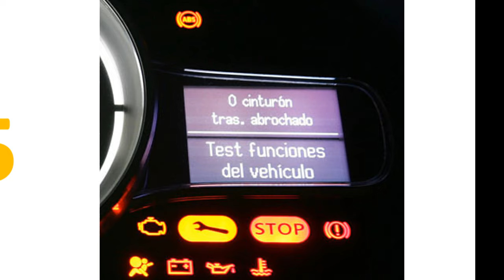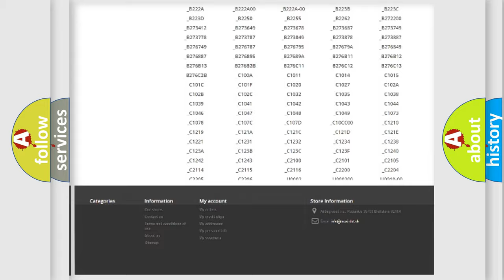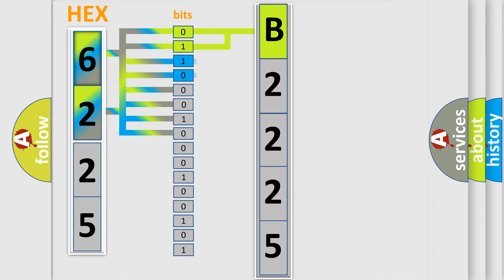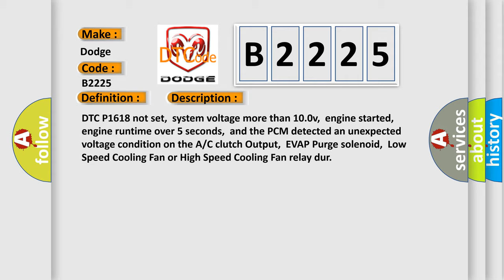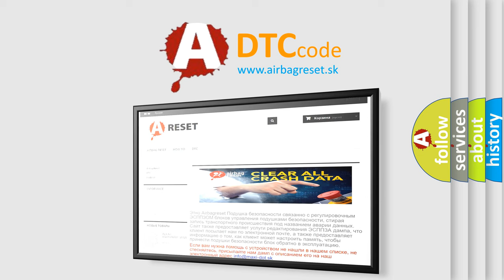DTC Dodge B2225 Short Explanation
Contents:
0:21 Basic DTC analysis according to OBD2 protocol standard.
1:48 Insight into programming
2:58 A diagnostically understandable description of the Diagnostic Trouble Code
3:05 Basic error definition

Make:
Dodge
Code:
B2225
Definition:
ODM Internal SPI Communication Fault
Description:
DTC P1618 not set,system voltage more than 10.0v,engine started,engine runtime over 5 seconds,and the PCM detected an unexpected voltage condition on the A or C clutch Output,EVAP Purge solenoid,Low Speed Cooling Fan or High Speed Cooling Fan relay dur
Cause:
One of more the listed relays or solenoid control circuits is open,shorted to ground or shorted to power between the device and the PCMPCM has failed